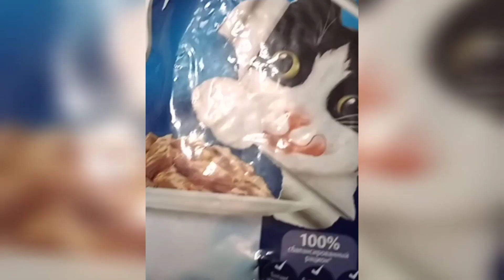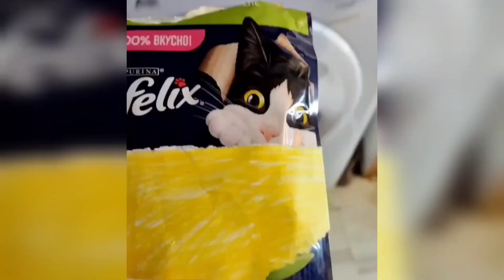Топовые короткие видео с Муркой и Шерлоком🐶 🐱 видео.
топовые видео с Муркой и Шерлоком